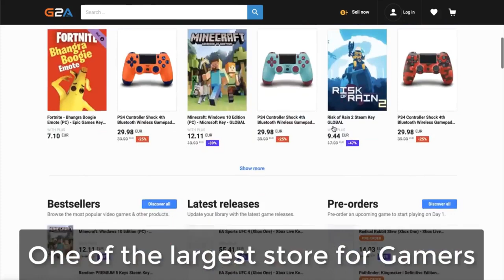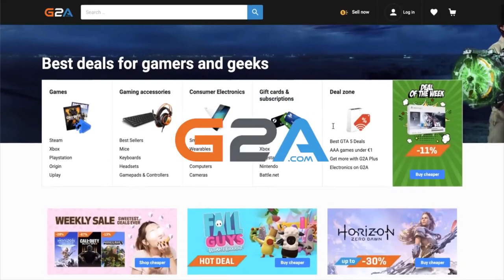When a Gamer's Girlfriend moves Abroad | Full Movie